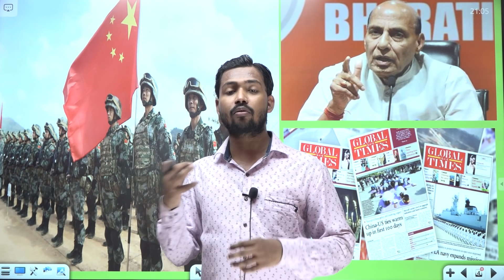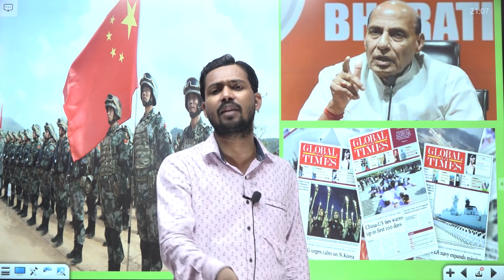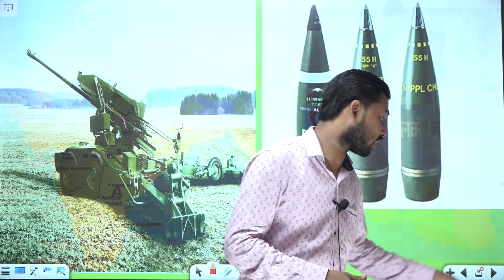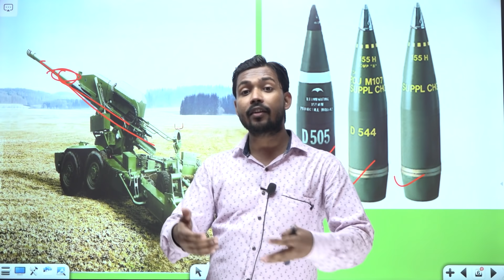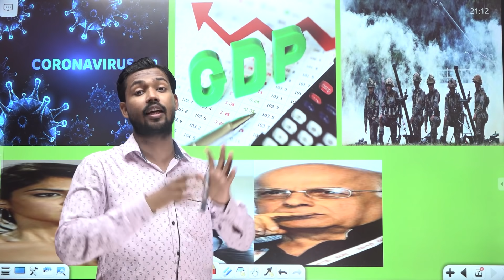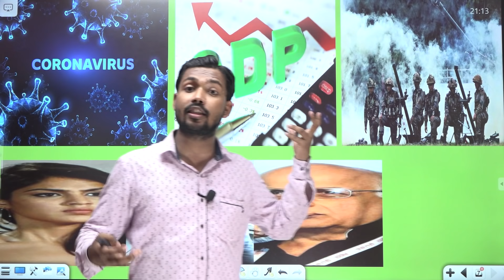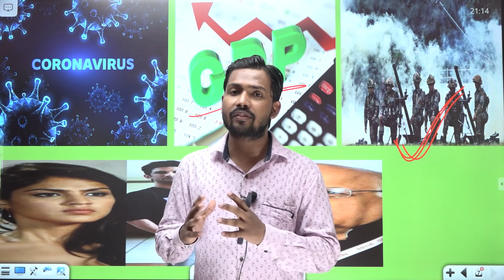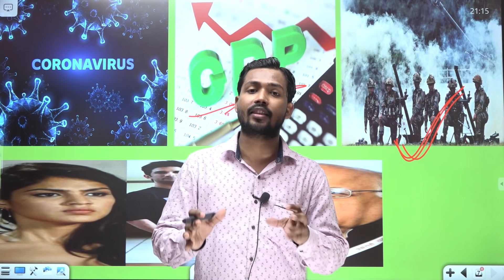India-China Border Issue | India China Face Off | NSA Meeting of SCO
About Coaching:-

About Video :-